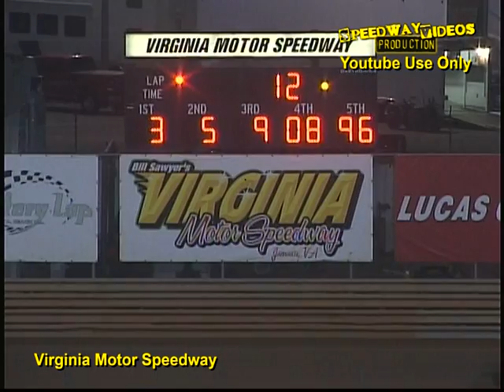Virginia Motor Speedway | ULTIMATE Super Late Models | May 19 , 2012